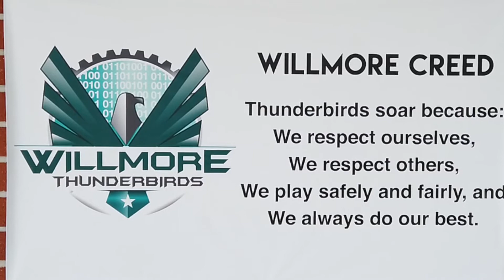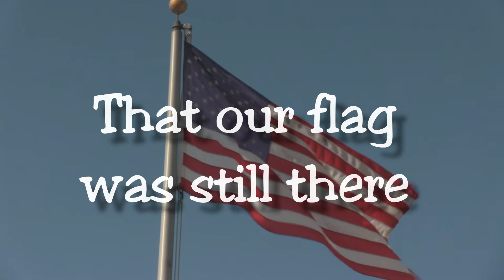Monday Morning Flag Ceremony for January 18, 2022